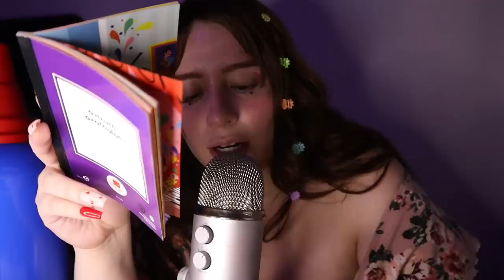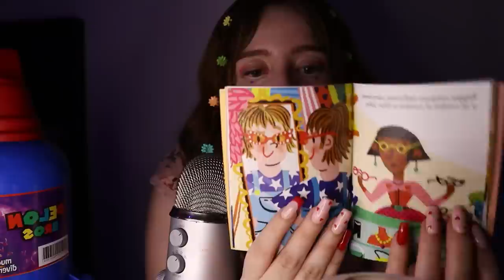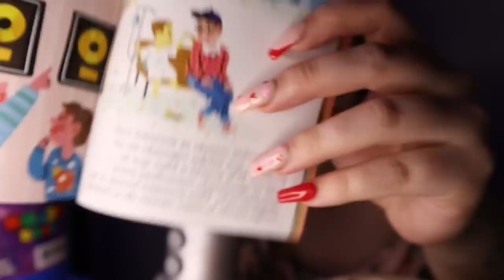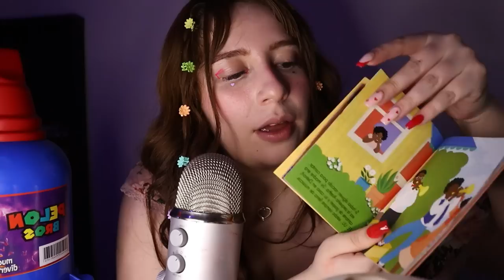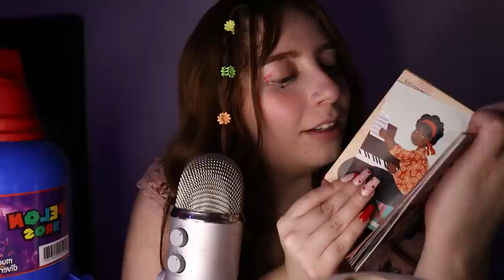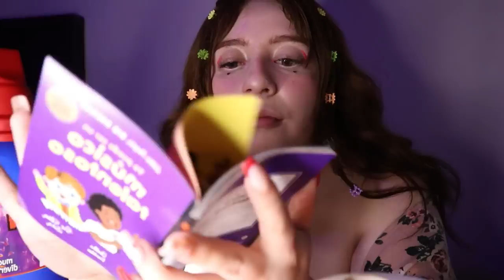ASMR sanando TU NIÑO INTERIOR COMIENDO MCDONALD'S Y DULCES - Fher ASMR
¡Holi holi bbs! En este video de ASMR mukbang estaremos comiendo una cajita feliz de McDonald's con una deliciosa hamburguesa y también comeremos dulces de un dulcero gigante.
Estaré platicando sobre mi infancia y leyéndoles un pequeño cuento.
Espero con todo esto poder ayudarlos a dormir y a relajarse.
RECUERDA QUE TU PROPINA DE HOY ES MI CAGUAMA DE MAÑANA 🥰
Si no, me ayudas bastante mucho también dándole like al vídeo, comentándolo y siguiéndome. Gracias por ser los mejores seguidores del mundo. Los amo❤
TWICH: @feerspeck